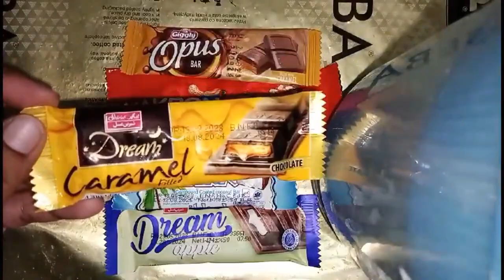lots of chocolates